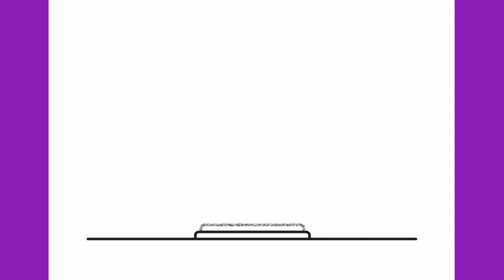How to draw a school building easy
Let's draw a school building step by step.

Thanks!